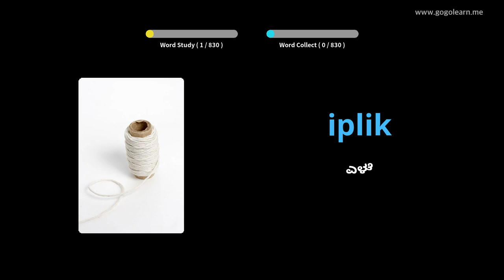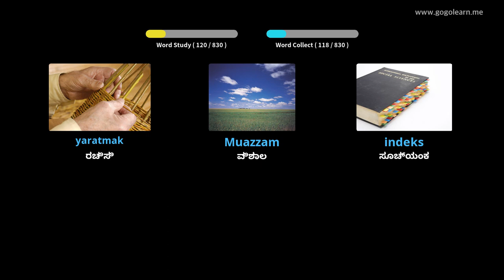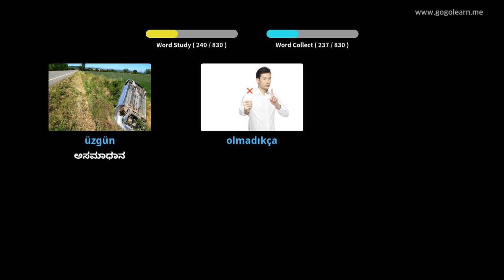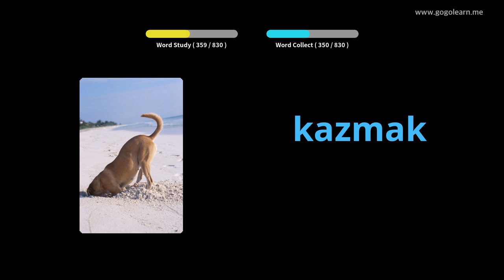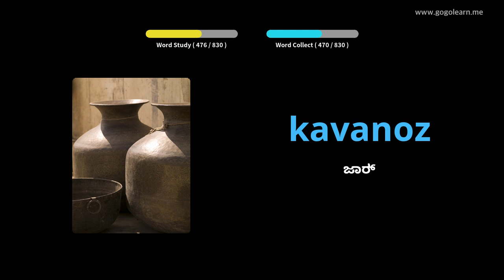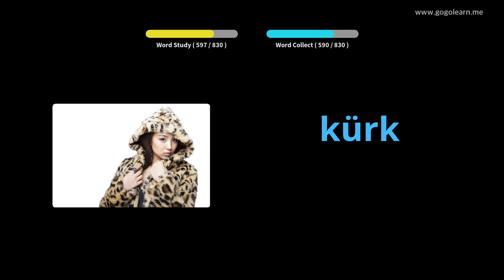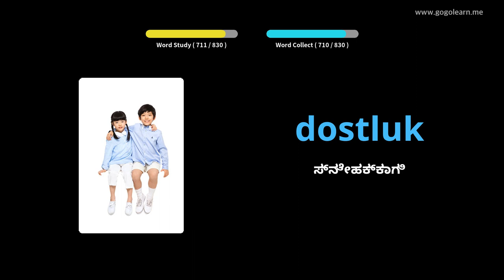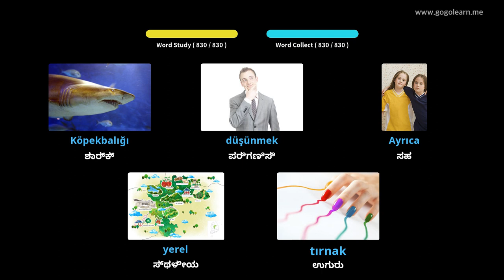ನಿದ್ದೆ ಮಾಡುವಾಗ ಟರ್ಕಿಶ್ ಶಬ್ದಕೋಶ ಆಲಿಸುವುದು | Golearn